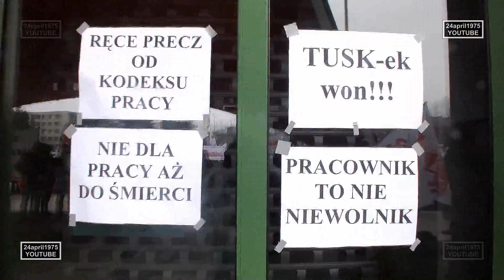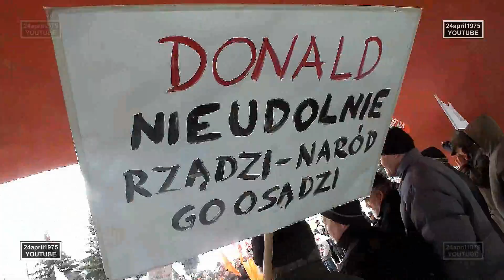2013 Manifestacja Świętokrzyskiej Solidarności Pod Urzędem Wojewódzkim w Kielcach